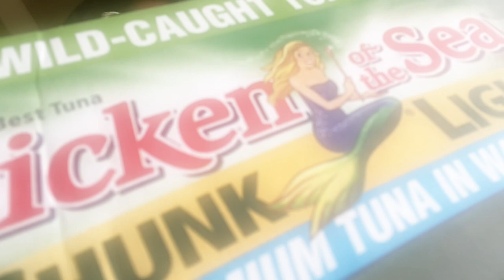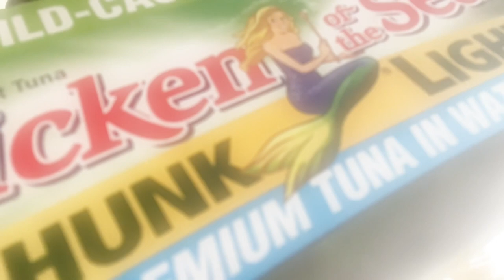WHAT!?! Historical Texas Winter Storm 2021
Video 4: NO POWER FOR DAYS | HOW WE SURVIVED 0 DEGREES | Texas Winter Storm Part

Shane
Traci
Alyssa
Haleigh
Jessica
Chandler